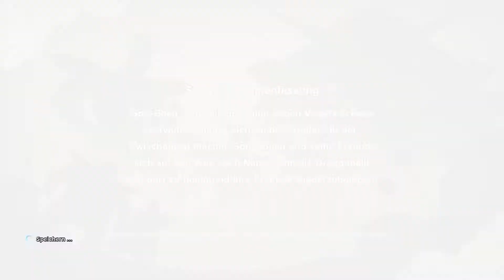Dragon Ball Z Kakarot #013 - Auf der Suche nach Fischen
Dragon Ball: Kakarot

Die in meinen Augen schönste Geschichte, mein Held meiner Kindheit, mein Liebling unter den Animes! Endlich ist ein neues Spiel da, welches den Anschein hat eine wunderbare Story zu umfassen wie sie noch nie gesehen wurde, und grafisch und technisch sehr aufwendig und schön zu sein scheint.

Wenn du auch so Fasziniert bist, dann teil es doch mit mir in diesem Projekt!

CHALA HEAD CHALA